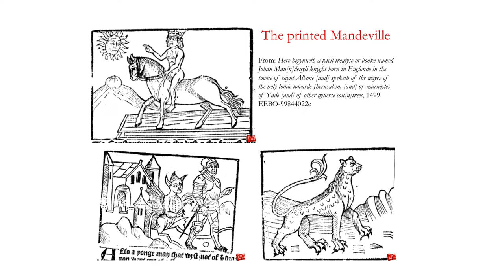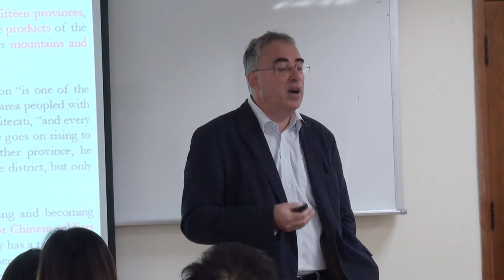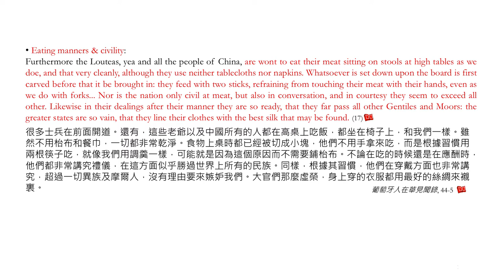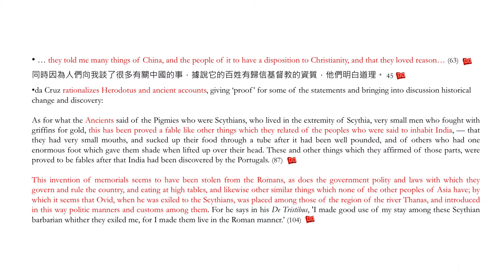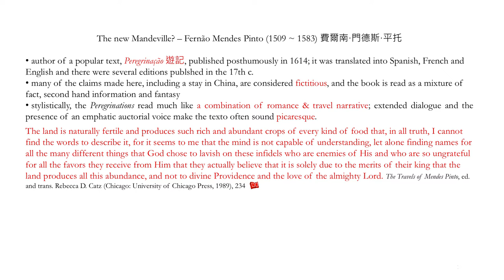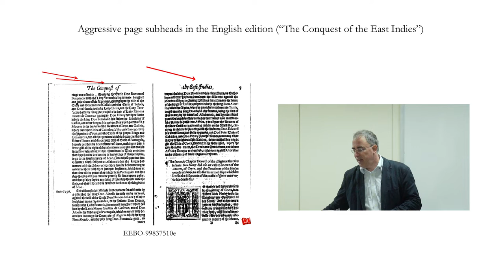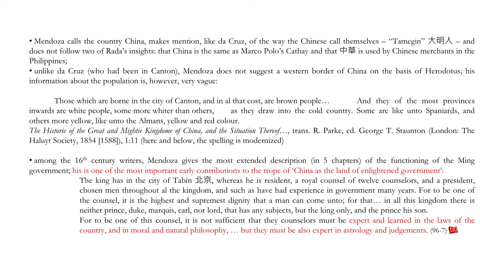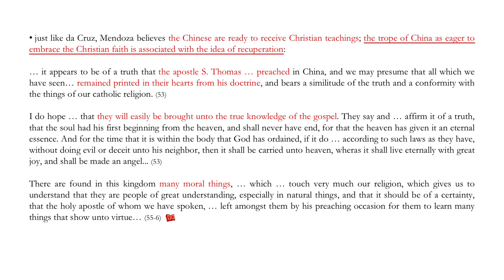CH04 Late 16th Century Chroniclers of China: Towards the Jesuit Century I / Dinu. Luca